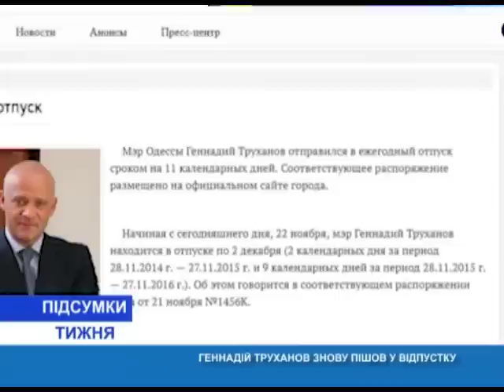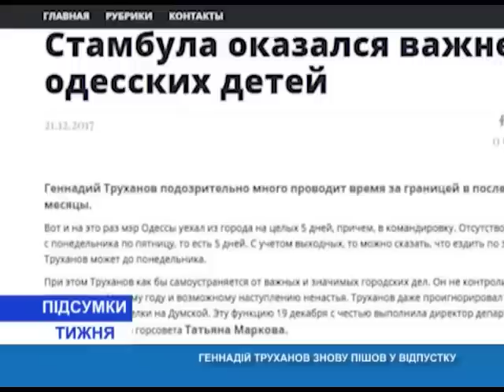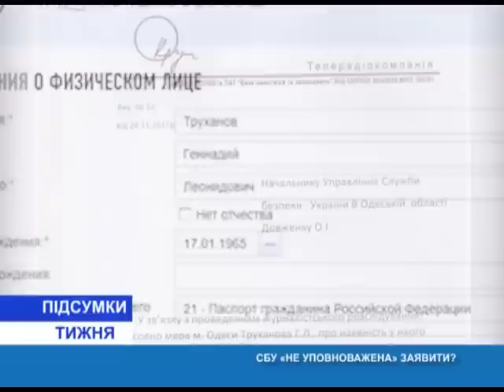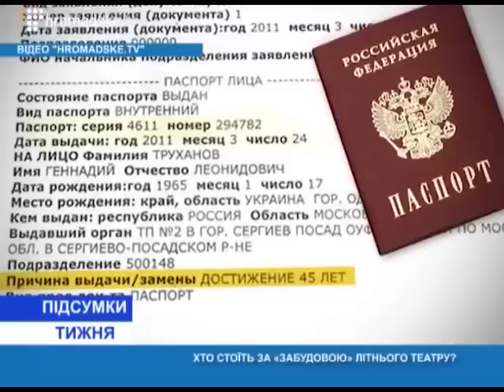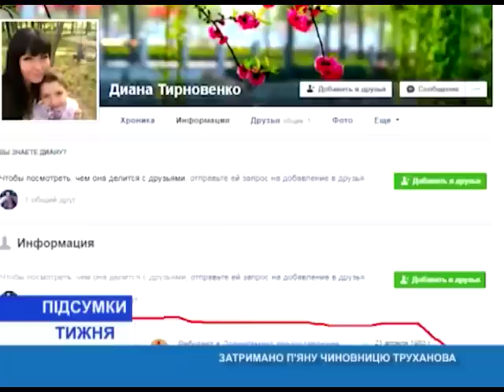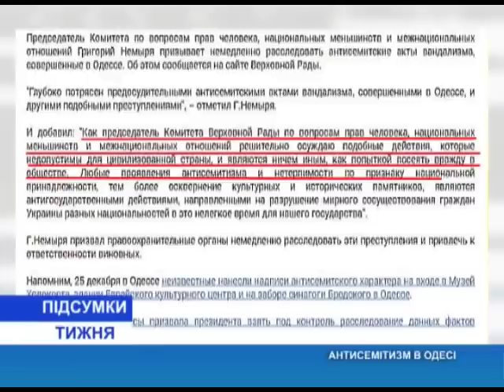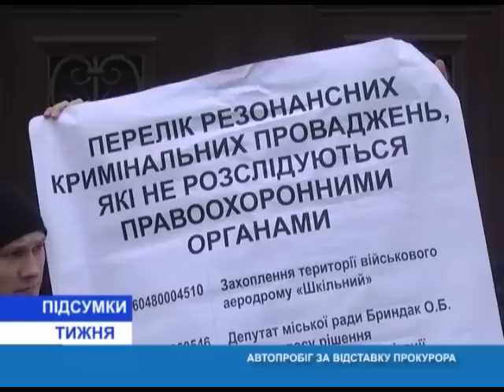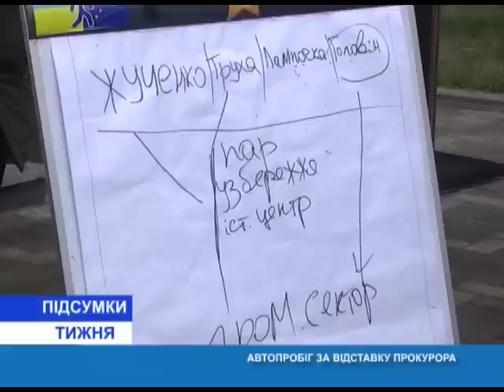Итоги недели(укр.) от 30.12.2017